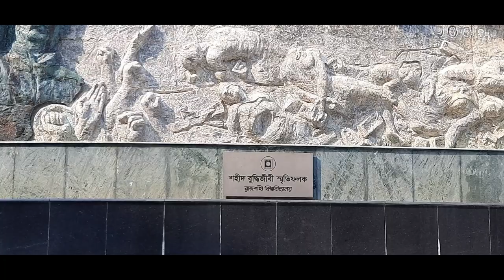Bangabandhu /বঙ্গবন্ধু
Bangabandhu means Bangladesh Bengali nation. Golden Bengal Sheikh Mujibur Rahman is the best Bengali of a thousand years  .